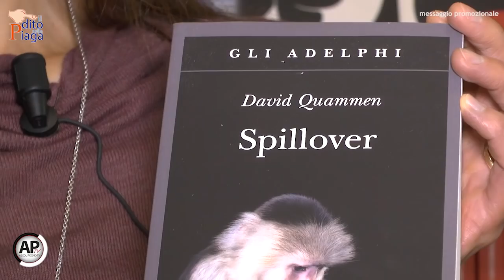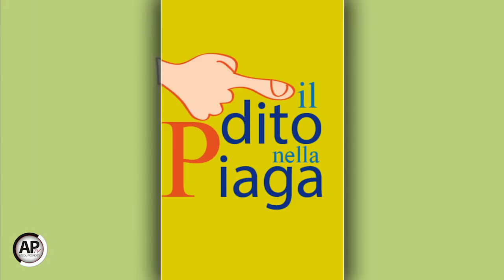IL DITO NELLA PIAGA - Puntata del 11 ottobre 2018 su "Sanità, il rebus degli ospedali"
Puntata dell'11 ottobre 2018 sul tema "Sanità e il rebus degli ospedali"
Conduce Luca Marcolini. Ospiti in studio: Francesco Ameli, Marco Barioglio, Guido Castelli e Masha Parisciani. Servizi di Cristiano Pietropaolo e Gianluca Biondi